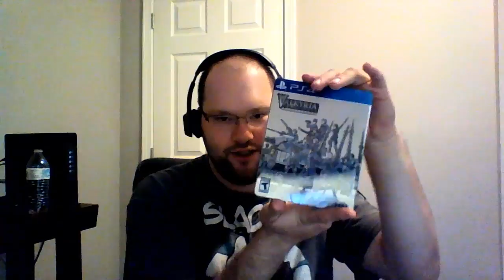Unboxing with Delta: Valkyria Chronicles Remastered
A new game has arrived... back in may.  So it's time to see what's inside!